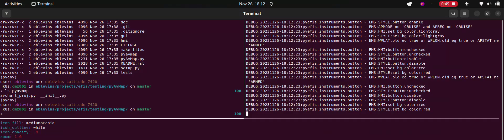Dakota Hawk Glass Panel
I got a 14" 2k ultra wide touchscreen to use as the main display in the Dakota Hawk.  The last few weeks I've been adding some features to pyEfis, an open source EFIS. Some of the data displayed here is wrong but should give you an idea of how it might work and look.